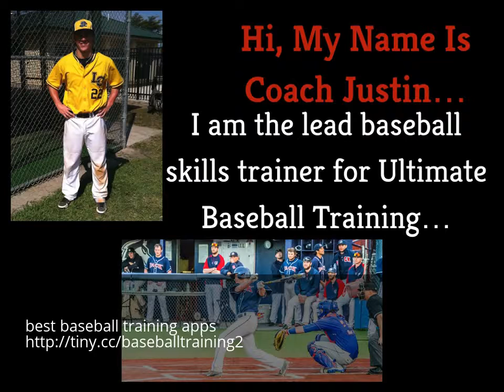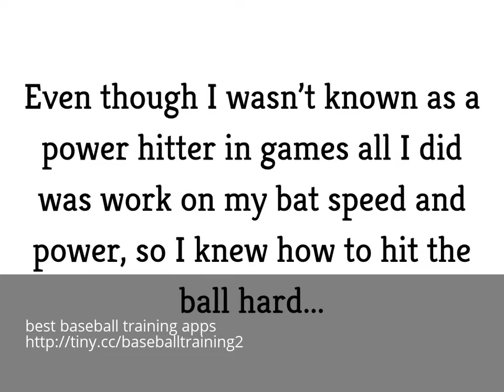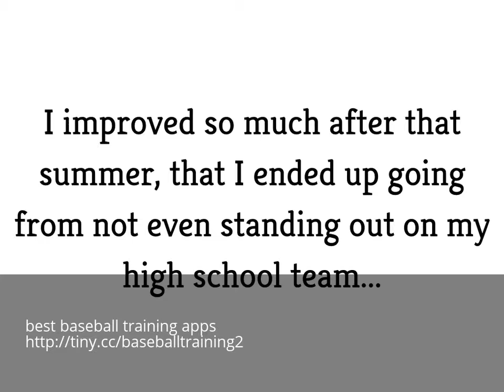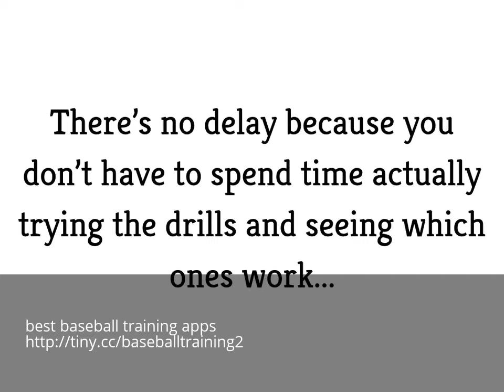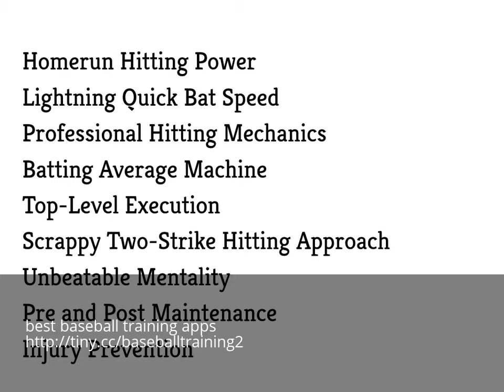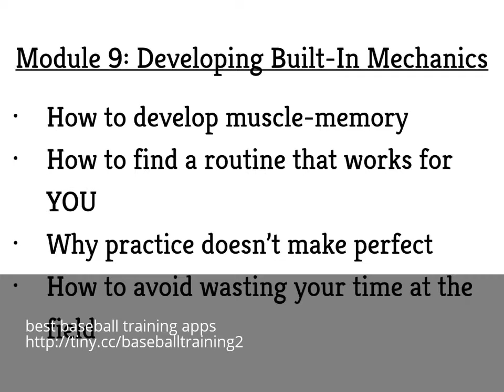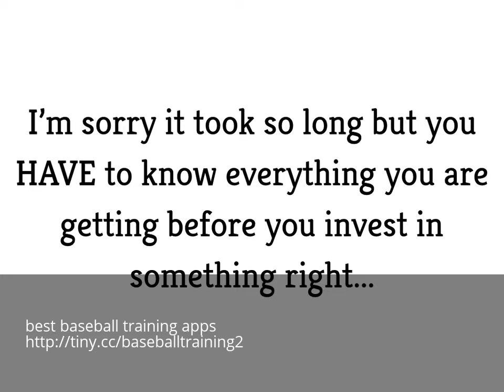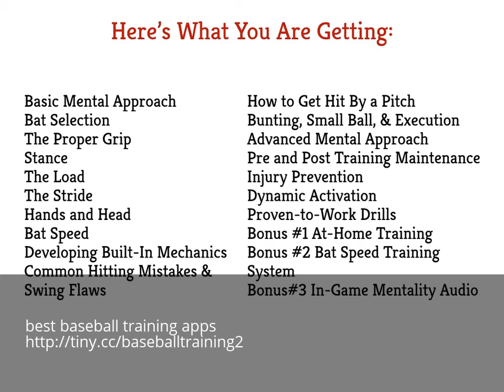best baseball training apps